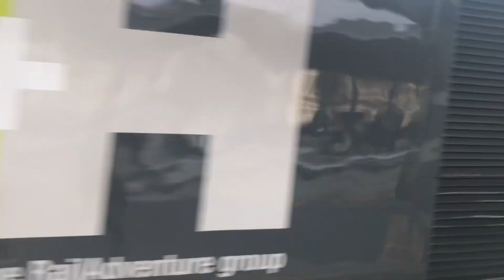Train Horns and Tones Compilation V3